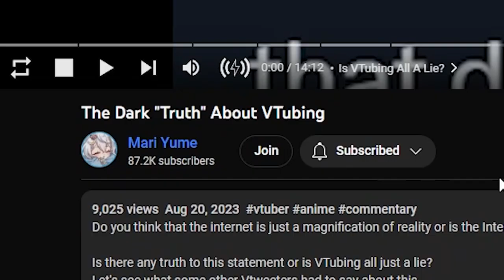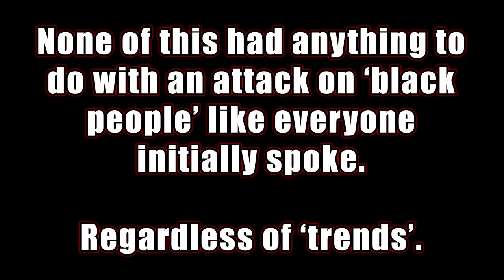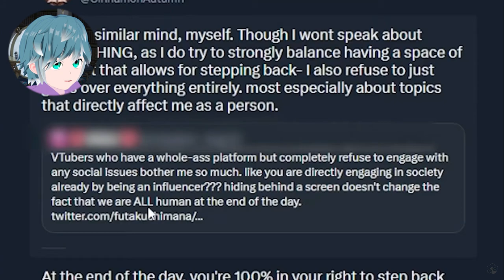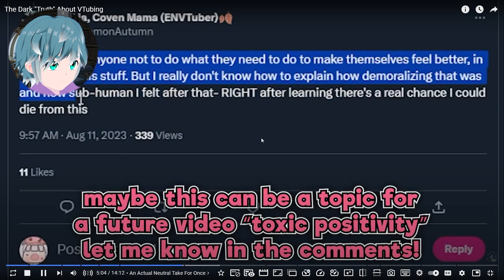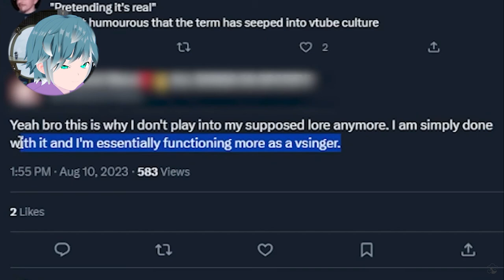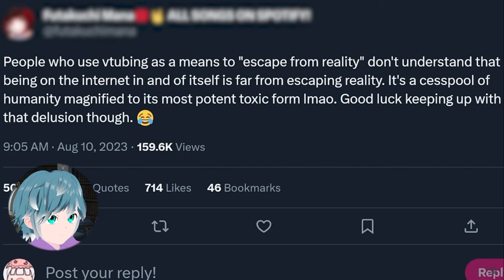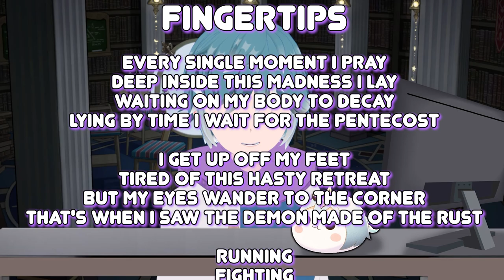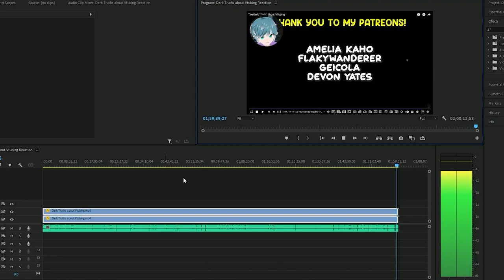Idiotically Rambling About The Dark Truth About Vtubing | Mari Yume Reaction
My dark truth is that I won't shut up! I tried to keep it relevant.
If I have any arguments that sound off or if I need to explain them more (I'm sure I didn't do too well of a job) or just straight up wrong, discuss it in the comments. Also, political opinion warning at 8:05. I apologize for the horrid length of the video in ratio to the reacted video. I'll try better next time.

Skip the politics? - 10:28

Welcome to Demo's Axiom Archives, the little library/laboratory where I discuss topics. Just topics. A lot of different, and sometimes weird, topics. I try to focus more on philosophy, religion, and sciences but I also like to react to stuff. My goal for this channel is for people to find new perspectives in life in order to possibly help them create a better life for themselves and others. Branch out and learn a new worldview, and let's discuss where we're wrong and where we're right and what paths we should not go down by any means- because those are my favorite to talk about. Cults, Religion, Politics, Identity, Pseudo-science, brands of fizzy drinks, you name it. My name's Demosthenes Alathea, and you can call me Demo if you'd like to be a part of this very small, but very open-minded, community.

You can check me out on:
Demo.rejoicebox.com